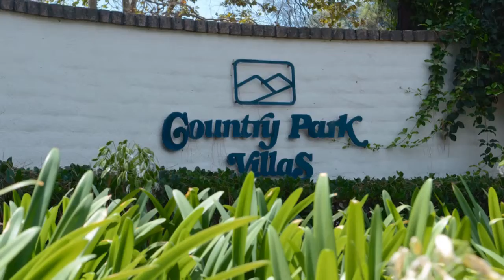18 Blackbird Lane, Phillips Ranch - Pomona Open House - Alvin Tapia, SoCal Living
18 Blackbird Lane, Phillips Ranch - Pomona Open House - Alvin Tapia, SoCal Living

Open House - Sunday, Aug 9, 2015 from 1pm-3pm

"Click" on the link below for more details about this Phillips Rancho Condo

**You don't want to miss this Fantastic Condo** You're going to love this 3 bedroom 2.5 bath home located in the Phillips Ranch Area in the HOA community known as Country Park Villas. Minutes away from major shopping, including the new Target, Chipotle, Ross and restaurants, HWY 71 and the 60 FWY. The owner has done some major remodeling. Kitchen is equipped with recessed lighting, new dishwasher, granite counters, sink and breakfast bar. New floors, paint, light fixtures and completely remodeled bathrooms with granite counters, tile showers and tile flooring. Bedrooms with new ceiling fans, chair rail and fresh paint. Large open living room and dining area with high ceilings. Stackable washer and dryer located downstairs is also included. Enjoy entertaining family and friends out on the private back patio. This corner unit comes with a larger patio deck that is perfect for BBQs and just hanging out. HOA pool, spa, playground for the kids and nicely landscaped walkways throughout. Must see this home today!

Realtor, Alvin Tapia, serving the Inland Empire and surrounding areas with professional real estate services and meeting the needs of his community.

Alvin Tapia is a native to Southern California, serving the Northern Inland Empire and Eastern San Gabriel Valley for over 25 years.   As a broker for Haven Real Estate, an approved REO Broker for Bank of America and a Broker Associate with Keller Williams Realty Alvin's experience encompasses all facets of the real estate industry; specializing in bank owned properties, foreclosures and short sales.

Alvin works with buyers and sellers, negotiating on their behalf and helping them through every step of the  process.  Alvin is SFR certified and has earned his GRI designation for his professionalism and knowledge.  Alvin brings true value to his clients using innovative marketing strategies and cutting edge technology solutions to achieve optimized results.

Whether you are buying or selling, let Alvin Tapia be your real estate professional.

Thank you for stopping by and looking forward to speaking with you soon.

Contact Alvin Today:
Alvin Tapia / Broker Associate / Keller Williams SoCal
CalBRE #01103581